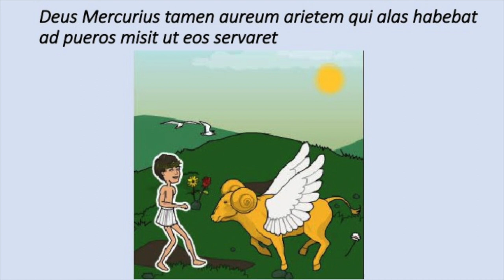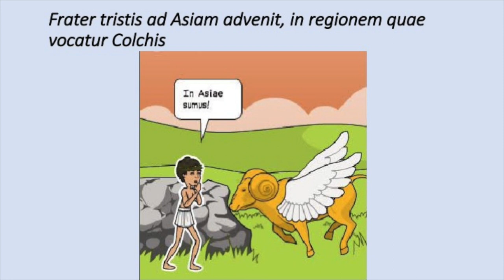Phrixus et Helle - Fabulae Syrae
Terzo di una serie di video dedicati ai miti classici, realizzato dagli studenti della classe II SC del Liceo Scientifico A. Volta di Como, che studiano il latino con il metodo Natura.

I video rielaborano in forma di fumetto i testi raccolti dal prof. Luigi Miraglia nel volume "Fabulae Syrae" pubblicato da Vivarium Novum Edizioni.